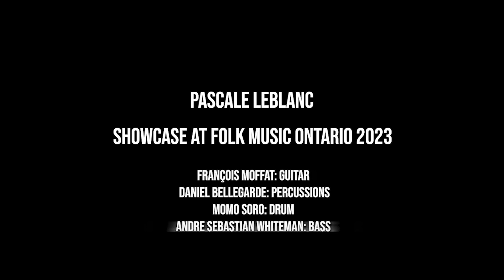Pascale LeBlanc - Folk Music Ontario 2023 (SHOWCASE)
"SI OU PA LA" - Extrait du showcase de Pascale LeBlanc, en vitrine officielle à la conférence Folk Music Ontario 2023 / Excerpt from the showcase of Pascale LeBlanc, in the official showcase of the Folk Music Ontario 2023's conference.

MUSICIENS /MUSICIANS
François Moffatt: Guitare/Guitar
Daniel Bellegarde: Percussions
Momo Soro: Batterie/Drum
Andre Sebastian Whiteman: Basse/Bass

Vidéo filmé par/ Video filmed by: Phil Azoumé
Folk Music Ontario
Small World Music Scene (Room 300)
 London, Ontario
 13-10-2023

PAROLES/LIRICS  (traduction en français / English translation):

SI OU PA LA
Ki jan m’pral fè map gen lapenn (Comment vais-je faire, je vais avoir trop de peine/What am I gonna do, I will be so sad)
Ki jan m’pral fè map soufri menm (Comment vais-je faire, je vais vraiment souffrir/What am I gonna do I'm really going to suffer)
Depi tout tan sa a nap viv ansanm (Depuis le temps qu’on vit ensemble/we've lived together for so long)
Se kòmsi ou rete lan sanm (C’est comme si je t’avais dans le sang)
Se kòmsi ou rete lan sanm (C’est comme si je t’avais dans le sang/It's like you're in my blood)

Chak kote m’pral fè se ou map wè (Partout où j’irai je te verrai/Wherever I go I'll see you)
Depi granmmaten rive jiskaswè (Dès l’aube jusqu’au soir/From dawn to dusk)
Souvni ou ap monte tankòn yon rivyè (Ton souvenir montera comme une rivière/Your memory will rise like a river)
Sil té fè yon gwo lapli yè (Après une forte pluie de la veille/After heavy rain the previous day)

Map rele woy (Je vais crier, Oh/I'm gonna scream, Oh)
Map rele si ou pa la (Je vais crier si tu n’es plus là/I'll scream if you're gone)
Map kriye si ou pa la (Je vais pleurer si tu n’es plus là/I'll cry if you're gone)
Men map vle viv tou (Mais je voudrai tout de même vivre/But I still want to live)

Men map danse tou (Mais je danserai tout de même/But I'll still dance)

Se pou’m ka songe ou mwen vle danse (Je veux danser pour me souvenir de toi/I want to dance to remember you)
Pour tout bel bagay ki te pase (Pour toutes les belles choses que nous avons vécues/For all the beautiful things we've lived together)
Cheri ou met kwèm mwen pap blie (Darling, believe me, I won't forget)
Souri ou se lan kè’m li ye (Ton sourire habite mon cœur/Your smile is in my heart)

Paroles et musique/ Lyrics and music:  Pascale LeBlanc